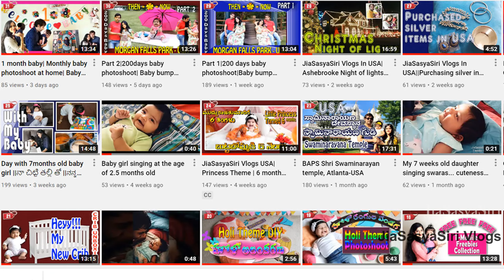IKEA Dining Table | Laneberg Table and Ingolf chairs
Follow us on:
JiaSasyaSiri Vlogs
Moj :